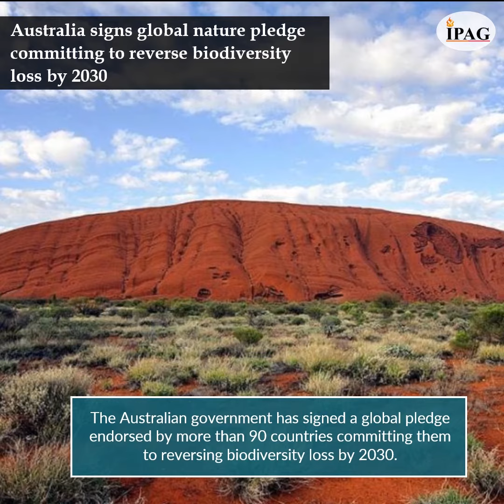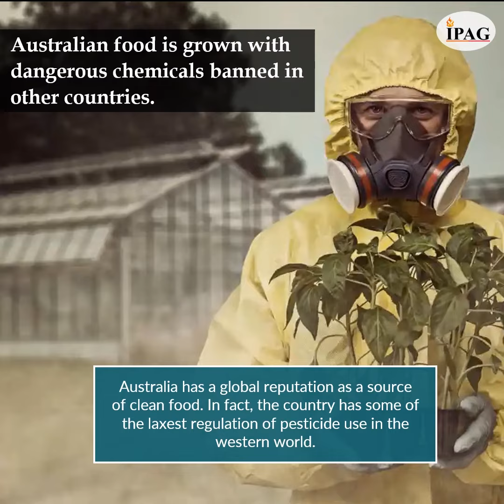September AV 2022